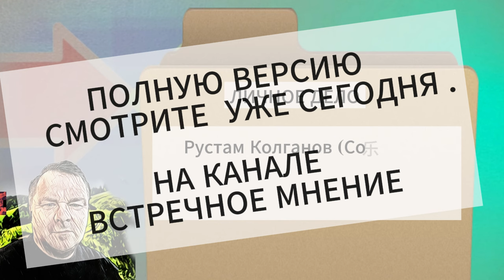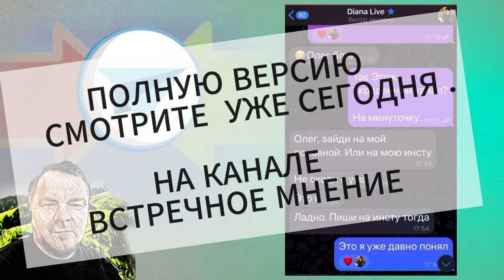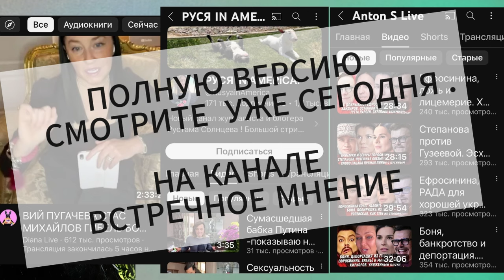Hакрути подписчиков и просмотры, Диана и Блогеры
Блогер Диана Сплетни  Рустам Солнцев Антон с